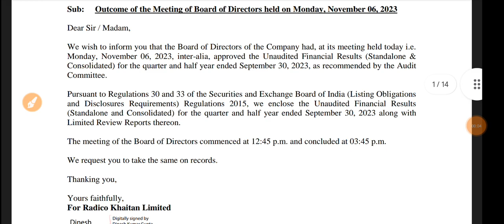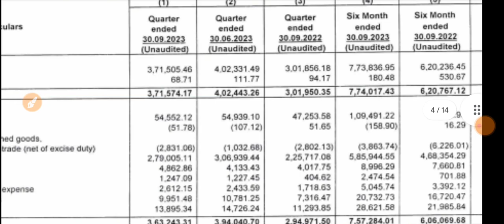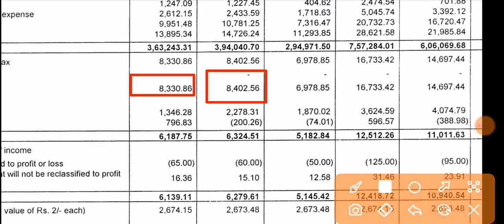Radico Khaitan Q2 Results 2023 🔴 Radico Khaitan Results 🔴 Radico Khaitan Share Latest News